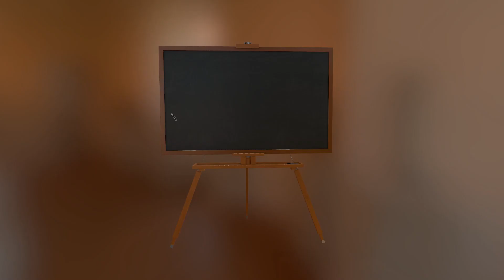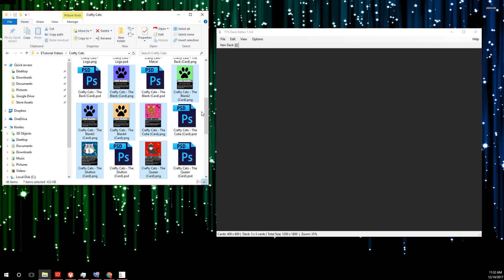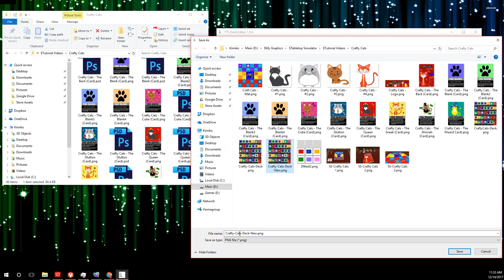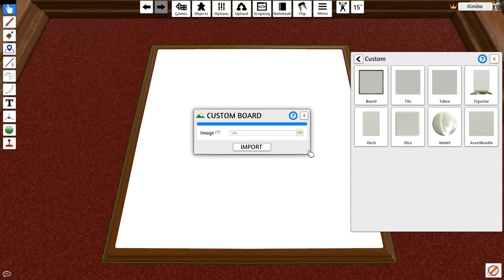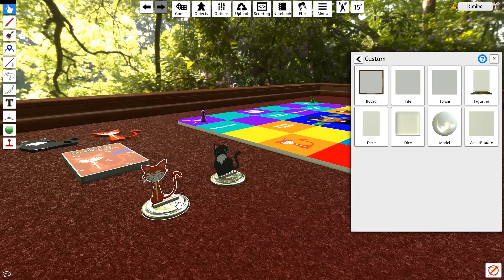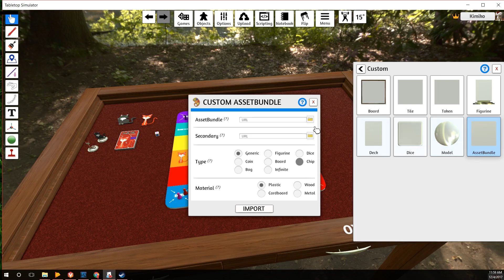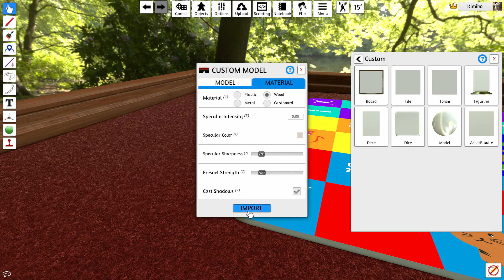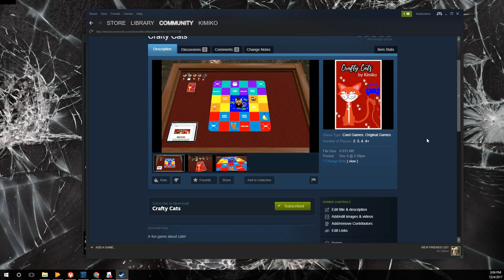Tabletop Simulator Tutorials Part 3 - Custom Game Creation (2017)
This is part 3 in our Tutorial Series where you learn about making a custom game from start to finish. Find out what you can do in Tabletop Simulator besides flipping the table! Enjoy! And please leave a comment to let us know what you think.